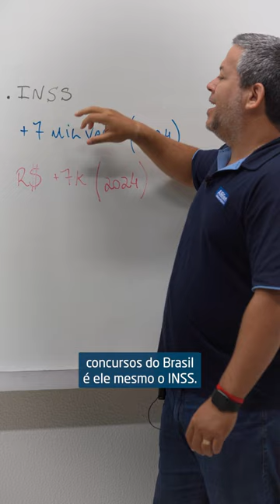CONCURSO PÚBLICO 2023 | NOTÍCIAS EM 1 MINUTO | SOLICITAÇÃO DE 7 MIL VAGAS PARA O INSS - AlfaCon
✅ Ganhe R$ 5.905,79 por mês e garanta sua estabilidade financeira! O concurso do INSS está previsto com 7.655 vagas SOLICITADAS para 2024. Comece agora seus estudos sem pagar nada

👨‍🏫 Professor Daniel Lustosa

Comece seus estudos sem pagar nada! Conheça nossos cursos gratuitos